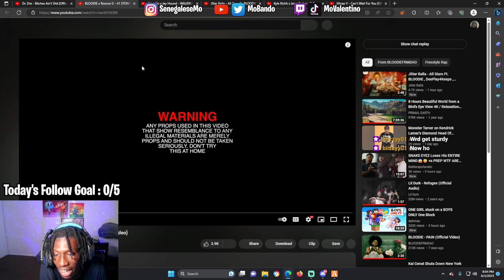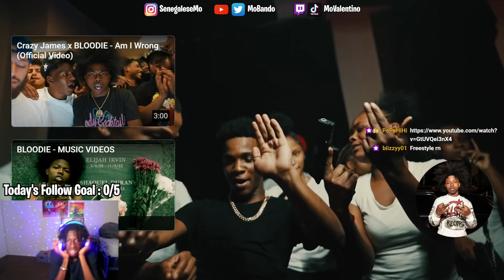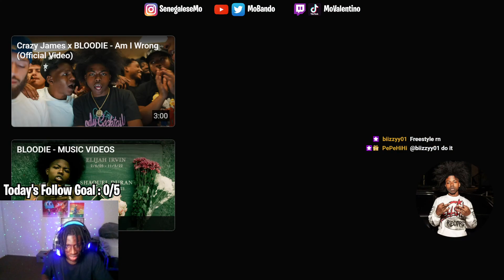Mo Bando reacts to BLOODIE x Roscoe G - 41 STOMP (Official Video)